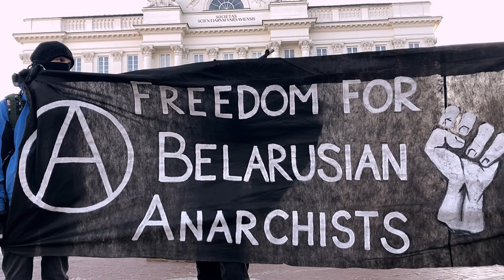Анархисты Беларуси на акции в Варшаве 26 декабря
Анархисты приняли активное участие в последней, в 2021 году, воскресной акции беларусов в Варшаве.

Один из них рассказал о деле "анархо-партизан" и призвал продолжать борьбу.

Так же на акции говорили о необходимости пересмотреть критерий признания политическими заключенными, деле "Революционного действия" и других важных вопросах.